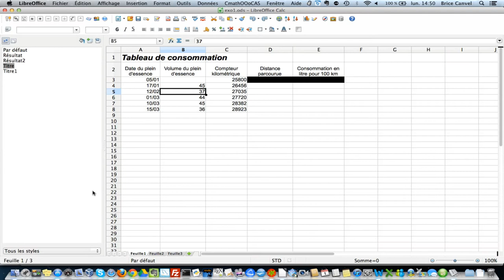Accéder à vos fichiers depuis le navigateur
Avec cette méthode, vous pouvez depuis chez vous télécharger vos fichiers.

Vous ne pouvez par contre pas les remettre sur le serveur.